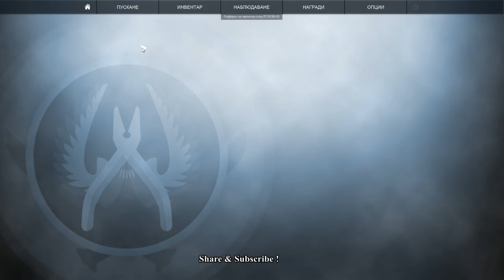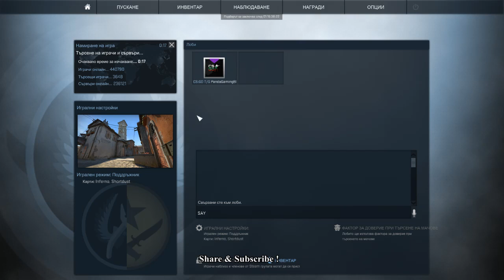PandagamingTV - CS:GO ( Recording )